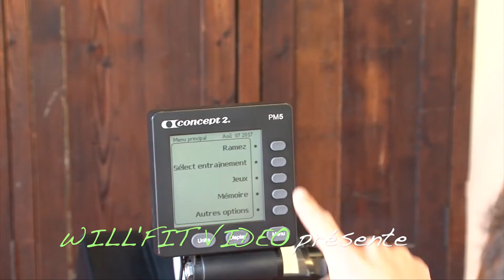COMMENT RAMER: Mal de dos? Comment s'installer sur la coulisse - Rameur indoor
▬▬ MA SÉLECTION DE RAMEURS ▬▬

► RowErg Concept2 (code -20€ : LAINE)
► Fluid Rower Apollo V (code -200€ : COACHRAMEUR1)

▬▬ MEILLEURES RÉDUCTIONS RAMEURS DU MOMENT ▬▬

► Pour - de 1400€ (eau) Waterrower S4 (code -100€ : COACHRAMEUR7)
► Pour - de 1100€ (air) Heubozen Blackelite (code -110€ : COACHRAMEUR10)
► Pour - de 1000€ (eau) Heubozen Black Leman (code -100€ : COACHRAMEUR10)
► Pour - de 900€ (air+magnétique) Heubozen Training Rower (code -90€ : COACHRAMEUR10)
► Pour - de 700€ (eau) Moovyoo Leman (code -45€ : COACHRAMEUR7)
► Pour - de 700€ (magnétique) Moovyoo Racing Rower Neo (code -65€ : COACHRAMEUR10)
► Pour - de 600€ (magnétique) CARE Jet 600-2 (code -60€ : COACHRAMEUR10)
► Pour - de 400€ (magnétique) Sportplus SP-MR-1300 (code -60€ : KOOP-COACHRAMEUR-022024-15)
► Pour - de 300€ (magnétique) Fitness Doctor Shark 2 (code -17€ : COACHRAMEUR7)

▬▬ PROGRAMMES D'ENTRAÎNEMENT ▬▬

Rejoignez plus de 3500 élèves et intégrez le club privé d'entraide sur rameur en choisissant parmi les programmes Coach Rameur selon votre objectif sportif

🔥 Perdre du poids Brûlez des graisses pour affiner votre silhouette quel que soit votre poids et votre état de forme

⚡️ Se remettre en forme Renforcez votre corps et votre cardio sans faire souffrir vos articulations avec le rameur et vivez en meilleure santé

💪 Prendre du muscle Associez la pratique du rameur à la diversité des exercices au sol pour développer tous vos muscles et transformer votre corps : rendez le plus tonique, plus dessiné et mieux proportionné

▬▬ ANALYSEZ VOTRE MOUVEMENT ▬▬

🧠 Avec mon équipe, nous avons mis au point AIROW, une intelligence artificielle répliquant mon oeil et capable d'analyser votre mouvement ainsi que de corriger vos erreurs sur rameur, je vous invite à analyser le vôtre gratuitement

▬▬▬▬▬▬ QUI SUIS-JE ▬▬▬▬▬▬

Je suis William, votre coach sur rameur indoor.

Fort de mon expertise dans le domaine de l'aviron, je souhaite vous donner tous les conseils dont vous avez besoin pour utiliser correctement ce formidable outil cardio-training. Vous souhaitez perdre du poids, vous remettre en forme, retrouver du souffle, maigrir, tonifier votre corps ou retrouver de la vitalité alors suivez mes conseils et programmes sur rameur pour atteindre vos objectifs.

N'hésitez pas à laisser un commentaire si vous avez des questions. Ensemble, nous irons plus loin.

▬▬▬▬▬▬ SUIVEZ-MOI ▬▬▬▬▬▬